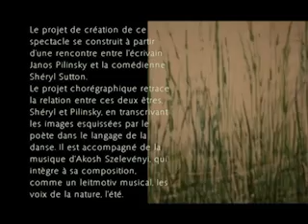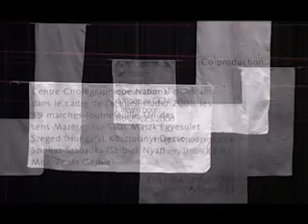Five for Two